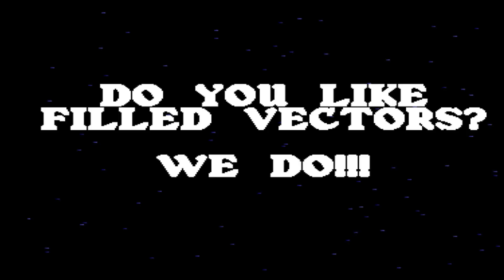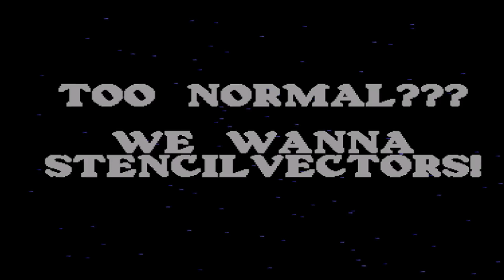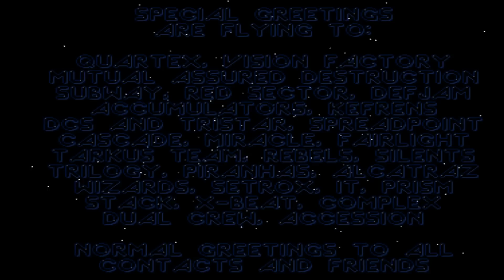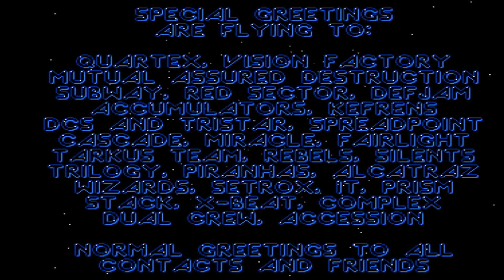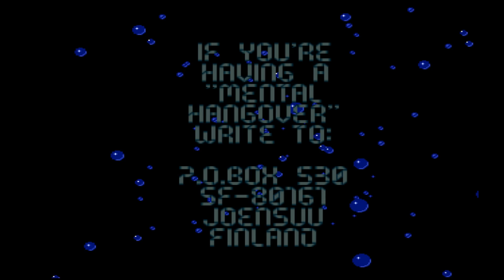Mental Hangover Amiga Demo By Scoopex ( 1080HD )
An old demo from Amiga 500 encoded in 1080 HD to please my friend Boub / PoPsY Team as it's his favorite demo for ever ! Enjoy Boub !